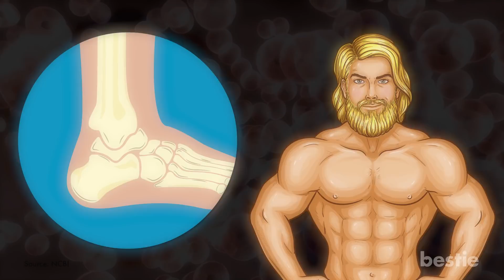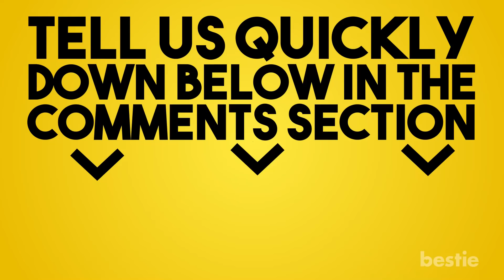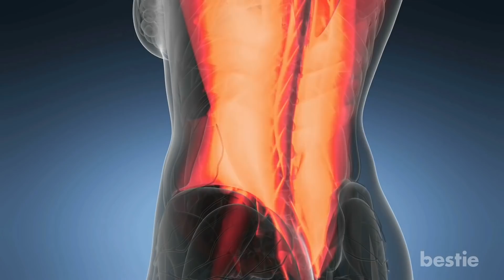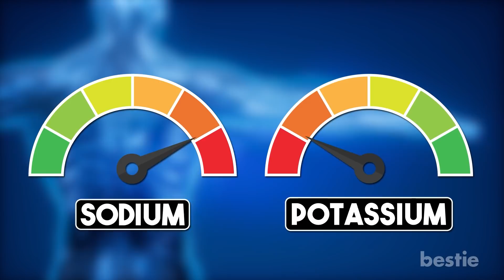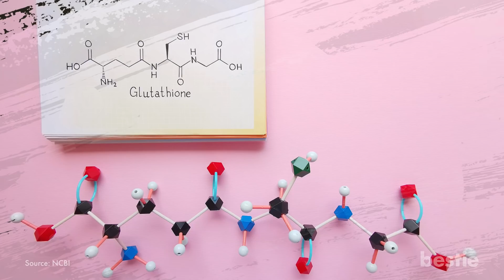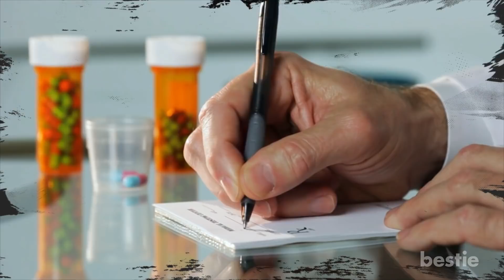9 Most Essential Nutrients And Why They Are Important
From calcium, vitamin D, riboflavin, potassium to vitamin A and more, watch till the end to learn about all of them.

Timestamps:
Intro - 0:00
Protein - 00:39
Calcium - 01:35
Vitamin B3 - 02:33
Phosphorous - 03:26
Vitamin B12 - 04:20
Potassium - 05:14
Vitamin D - 06:08
Riboflavin - 07:20
Vitamin A - 08:21

Summary:

Protein: Protein is part of every cell in your body. It is an important building block of bones, muscles, cartilage and skin.

Calcium: Around 99% of calcium in the human body is in the bones and teeth. It is essential for the development, growth, and maintenance of bones.

Vitamin B3: Vitamin B3, also known as niacin helps your body break down carbohydrates, fats and proteins into energy. In addition, it plays a role in gland and liver function. It helps produce certain hormones in the adrenal glands and helps remove harmful chemicals from the liver.

Phosphorous: Phosphorus is an essential mineral found in every cell of the human body. It is the second most abundant mineral next to calcium, accounting for roughly 1 percent of your total body weight. Although the main function of phosphorus is to build and maintain bones and teeth, it also plays a major role in the formation of DNA and RNA.

Vitamin B12: Vitamin B12, also called cobalamin, helps the body produce energy by converting carbohydrates into glucose. It is crucial to the normal function of the brain and the nervous system. It is also involved in the formation of red blood cells and helps to create and regulate DNA.

Potassium: Potassium’s main job is to balance sodium levels so that the body can function properly. Having the right potassium-sodium ratio is important for electrolyte balance. It is essential for proper muscle contraction, nerve transmission and fluid balance. This promotes normal blood pressure and increases bone strength.

Vitamin D: Vitamin D is sometimes called the sunshine vitamin because it’s produced in your skin in response to sunlight. Your body produces it naturally when it’s directly exposed to sunlight. You can also get it through certain foods and supplements.

Now, back to 9 Of The Most Essential Nutrients And Why They’re Important

Riboflavin: Riboflavin, also known as Vitamin B2 is a vitamin that is needed for growth and overall good health. It helps your body break down carbohydrates, proteins and fats to produce energy. It also allows oxygen to be used by your body.

Vitamin A: Vitamin A has many varied functions. It not only creates the pigments in the retina of the eye, but is also integral for good vision, especially night vision, and overall eye health. An age-related eye disease study found that taking high levels of vitamin A, along with zinc, may reduce the risk of developing advanced age-related macular degeneration by about 25 percent. Age-related macular degeneration is the most common cause of loss of vision in the older population.